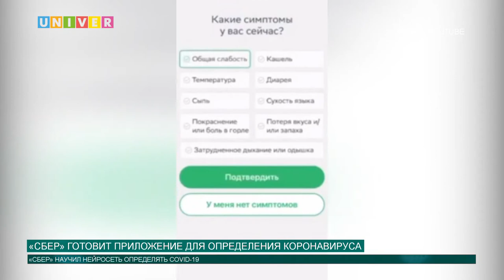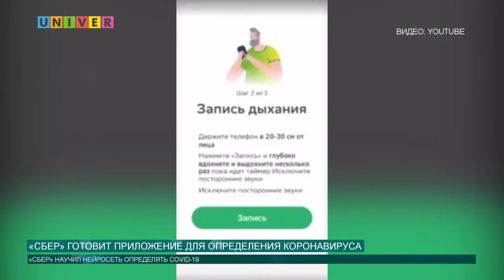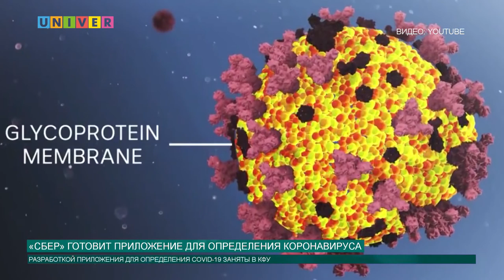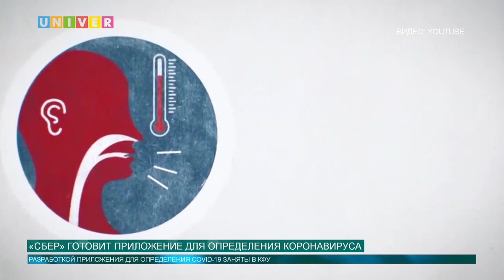«СБЕР» ГОТОВИТ ПРИЛОЖЕНИЕ ДЛЯ ОПРЕДЕЛЕНИЯ КОРОНАВИРУСА